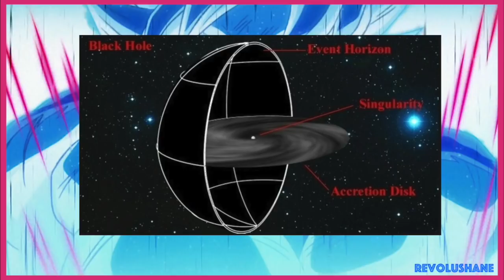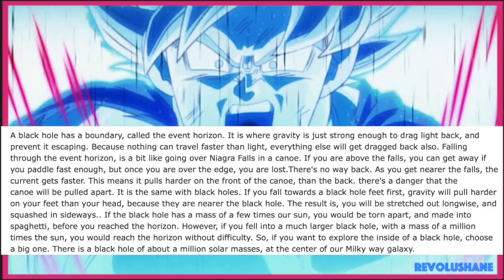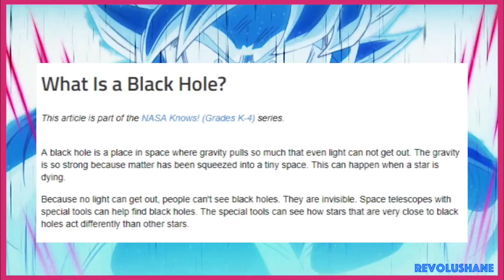Dragon Ball Characters Light Speed Debunked!?(Dragon Ball Super)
Dragon Ball downplayers love to claim Goku, vegeta isn't Light Speed. But in this video I emperically prove that Goku far surpasses Light Speed. Dragon Ball Characters Light Speed Debunked!?